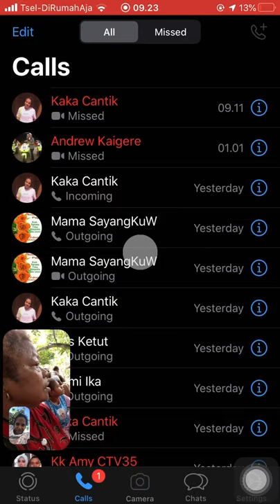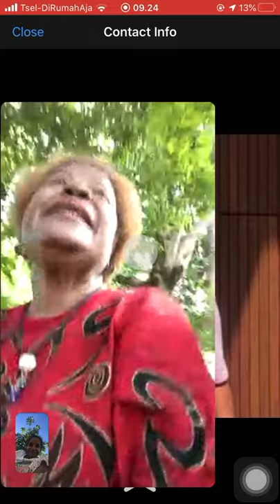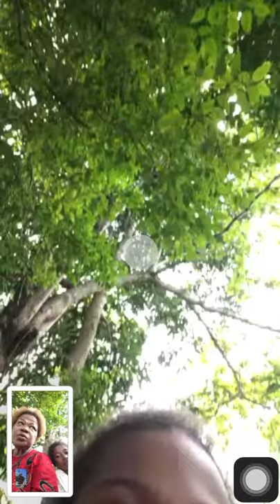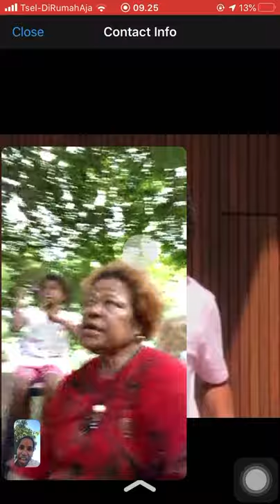hbd bunda Sonya Monim 4